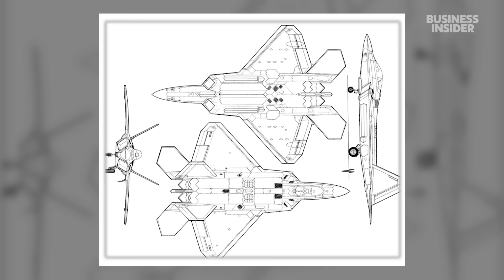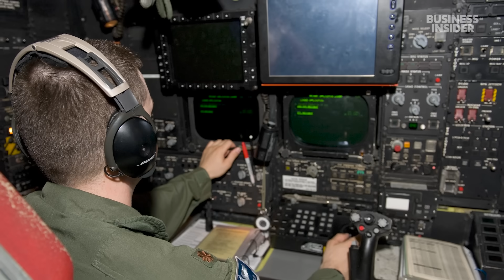USA vs China Fighter Jets | Balance Of Power | Insider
The US claims China has been stealing US technology to make their own copycat of the F-22 Raptor, known as the J-20 Mighty Dragon. We compare the stealth, accuracy, and radar technology of the two fighter jets.

00:00 - Intro
00:20 - Why Compare the J-20 and F-22?
01:00 - 5th Gen Fighters
02:17 - Stealth
03:49 - Radar
05:53 - Accuracy
06:50 - Missiles
08:05 - Jet Engines
09:52 - Balance Of Power
11:03 - Credits